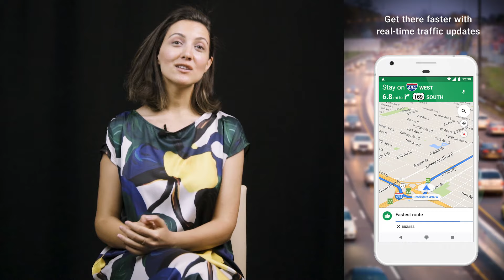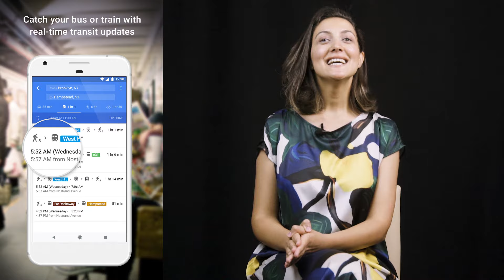Ən yaxşı 2 naviqasiya tətbiqi | Tech-Help #37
Hər birimiz qaldığımız şəhəri yaxşı tanıyırıq. Amma daha yaxşı tanımaq lazım gəldikdə ya da başqa şəhərlərə yolumuz düşdükdə isə köməyimizə yenə ağıllı telefonlar çatır. Bu gün sizə ən yaxşı iki naviqasiya tətbiqindən danışacıq.